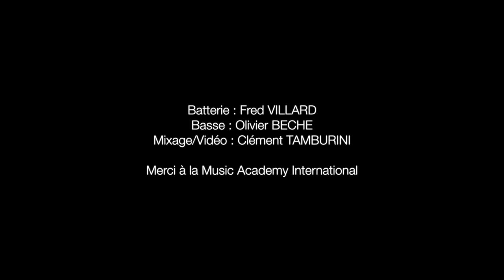La pulsation ternaire en double-croches - par Fred Villard (M.A.I.) | Batterie Magazine #184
Les Carnets M.A.I. (Music Academy International)
La pulsation ternaire en double-croches - par Fred Villard